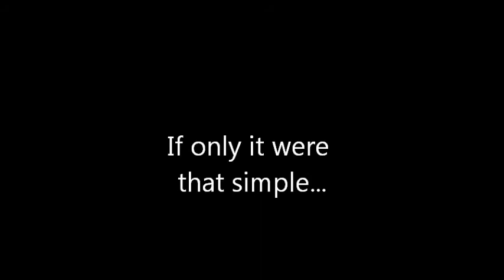The Magic of Archival Processing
The Writers Guild Foundation shows you how it's done.